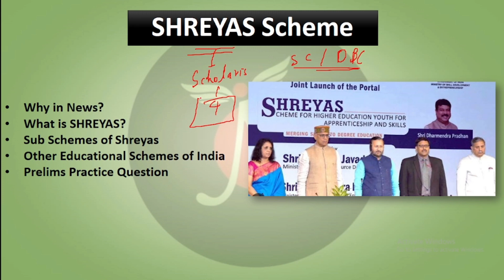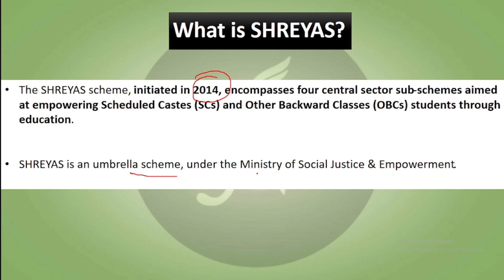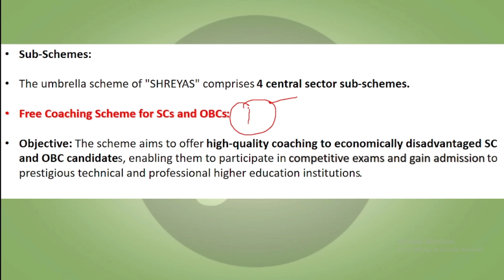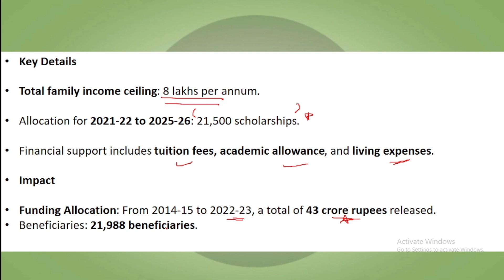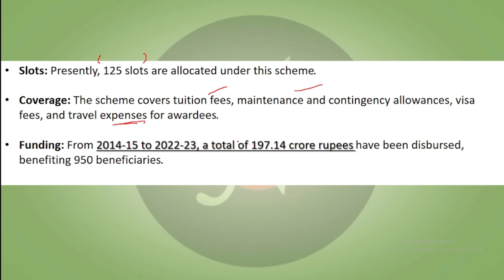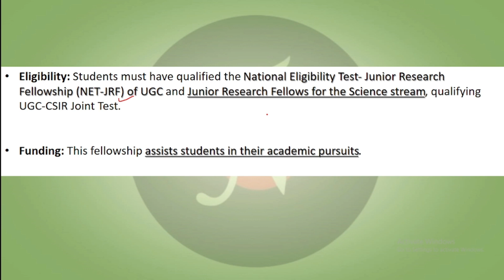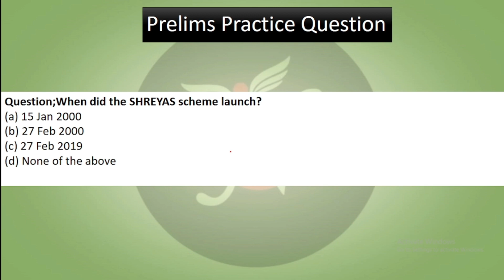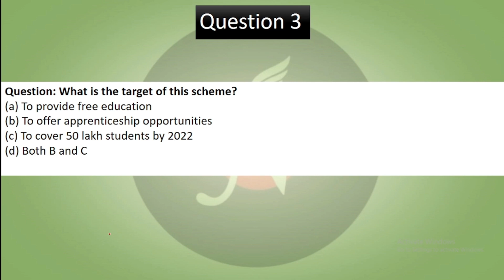SHREYAS Scheme | Focus of the Day | UPSC | ANALYST IAS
The SHREYAS scheme, initiated in 2014, encompasses four central sector sub-schemes aimed at empowering Scheduled Castes (SCs) and Other Backward Classes (OBCs) students through education.

01, Old Rajinder Nagar Market, New Delhi -60